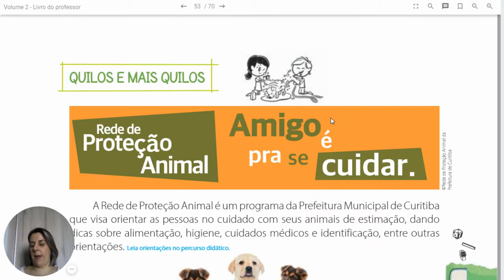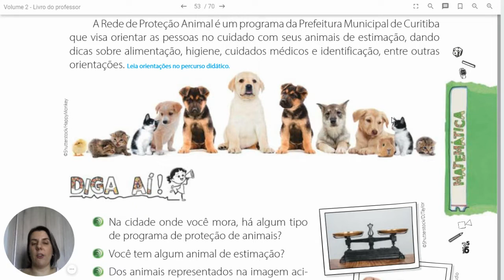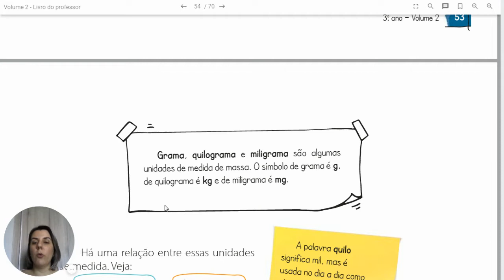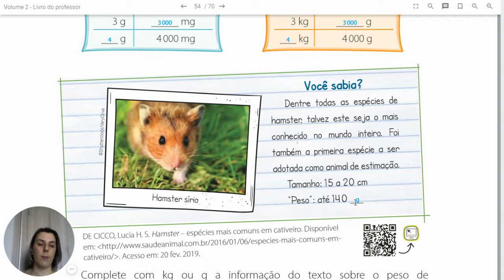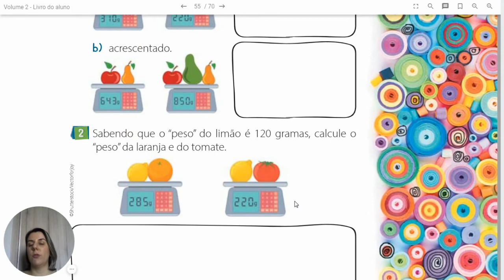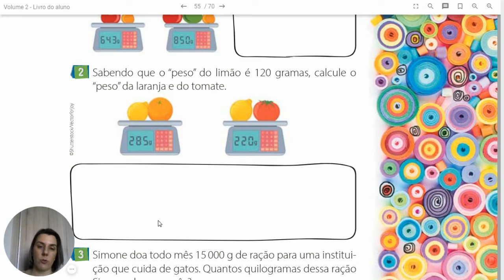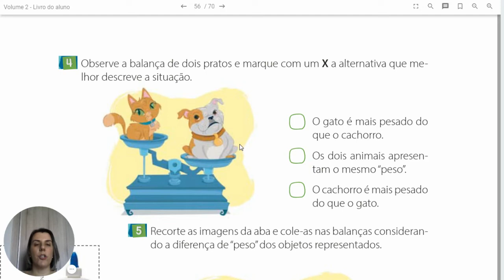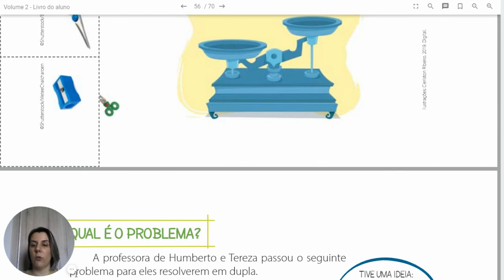Matemática Grama e Quilograma 22 06 3º ano B Profª Heloísa